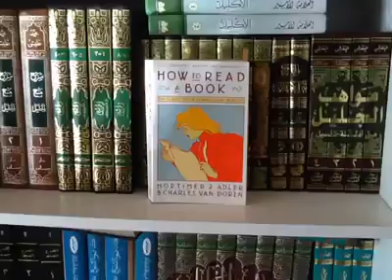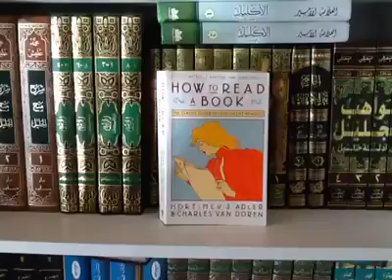Ustadh Abdus Shakur Brooks Al Maliki recommand the book 'How to read a book'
Ustadh Abdus Shakur Brooks Al Maliki recommand the book 'How to Read a Book' written in 1940 by Mortimer Adler.

Also watch the explanation of this books by Shaykh Hamza Yusuf available on youtube (Zaytuna's channel)